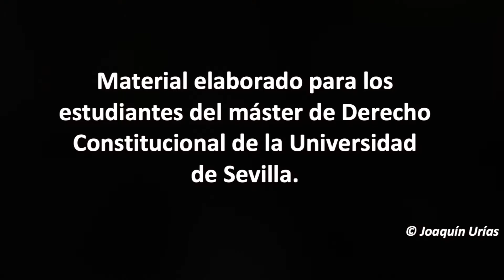CONFLICTO ENTRE DERECHOS FUNDAMENTALES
Los tribunales españoles hablan a menudo de conflicto entre derechos. Dicen que ningún derecho es ilimitado para abrogarse la competencia de decidir en la práctica cuándo se aplica un derecho y cuando no. Esta es una actitud contraria a la Constitución. Los derechos tienen un contenido y a los jueces corresponde aplicarlos, respetarlos, no definirlos a su conveniencia.
En realidad, el conflicto entre derechos no existe. Sólo hay problemas de delimitación que exigen averiguar cual es el contenido protegido en la Constitución, pero no conflictos.
Material elaborado por el profesor Joaquín Urías en el marco del Máster en Derecho Constitucional de la Universidad de Sevilla.